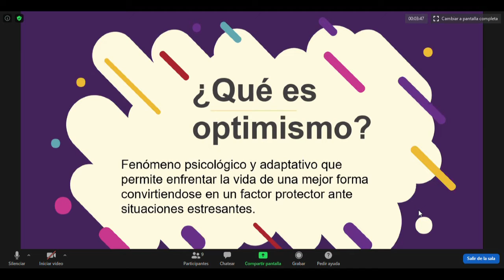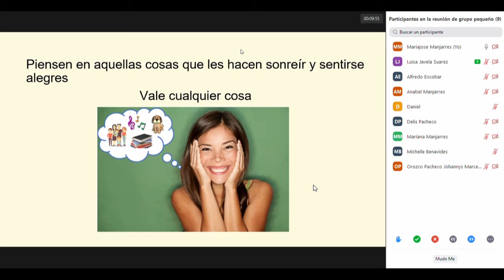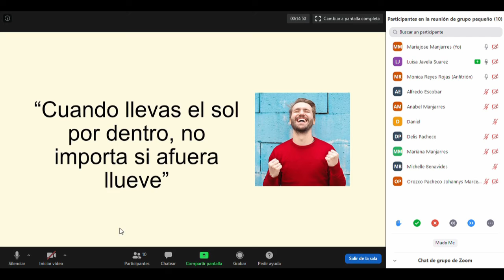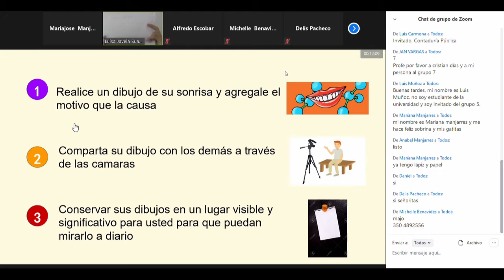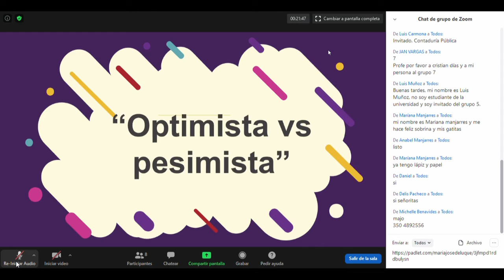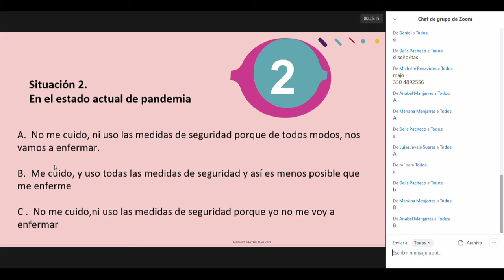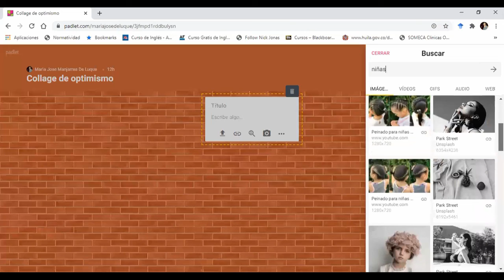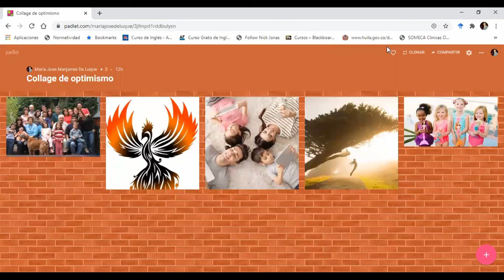Evidencia actividad optimismo